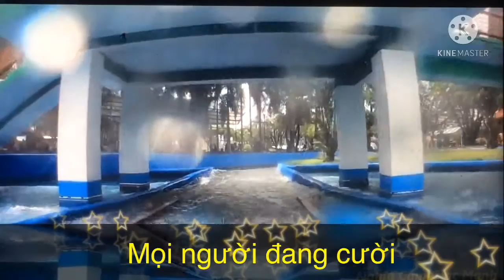Vượt thác (Đại Nam) - TP Thủ Dầu 1, Bình Dương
Kênh phụ của mình nè.